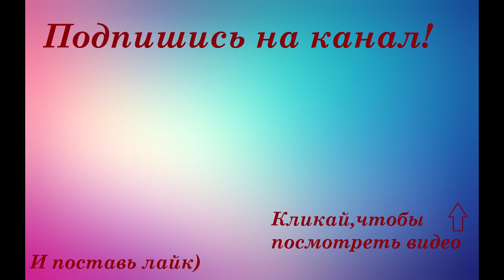Косметика, которую я хочу закончить! Серия 7.PROJACT PAN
Всем привет)
Сегодняшнее моё видео о лаках для ногтей,которые хочу закончить))